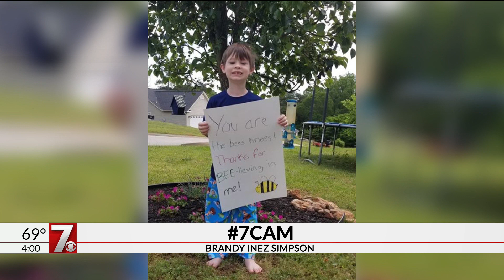7Cam: Teacher is the bee's knees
Tuesday's 7Cam comes to us from Brandy Inez Simpson. It shows Corey who goes to Drayton Mills Elementary. Last week was Teacher Appreciation Week and he made his teacher Mrs. Monroe this sign that reads: 'You are the bees knees! Thanks for bee-lieving in me.'